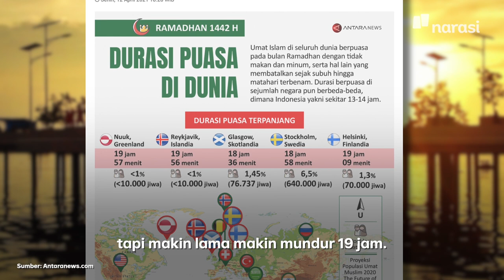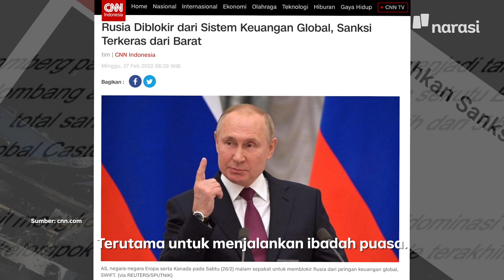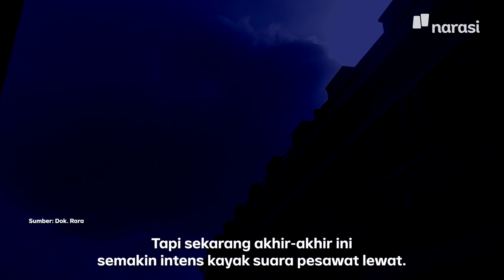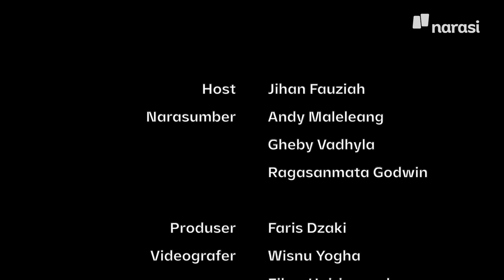Puasa di Wilayah Rentan Konflik, Lo Bakal Betah Enggak? | Namanya Juga Lyfe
Bulan suci ramadan menjadi momen yang ditunggu oleh umat muslim di dunia untuk menjalankan ibadah puasa, tapi gimana rasanya kalau puasa di negara rentan konflik? Nggak kebayang deh. Bukannya dengar suara bising orang-orang pada ngabuburit, eh malah dengar suara mondar mandir patroli pesawat tempur.

Ini yang dirasakan 3 pelajar Indonesia. Ada Gheby Vadhyla yang menjalankan ibadah puasa di Moscow, Andi Maleleang di Suriah dan Rara Godwin di Rostov on Don.

Gimana cara mereka aman menjalankan ibadah puasa? Kenapa masih bertahan di negara konflik tersebut? | NamanyaJugaLyfe

(Narasi)